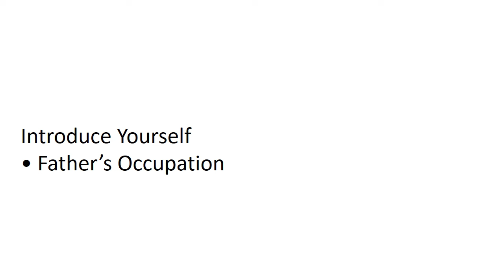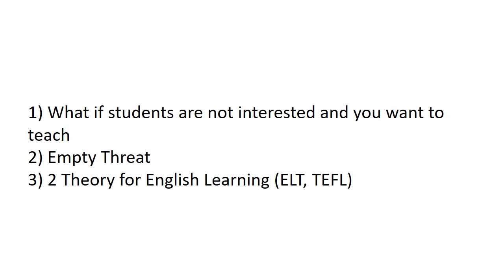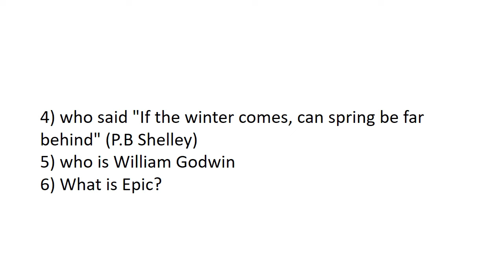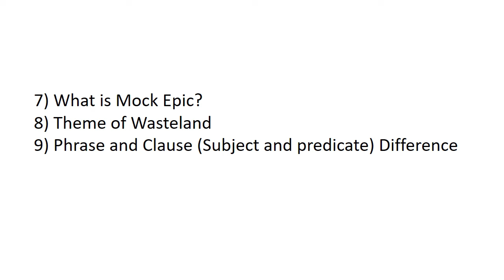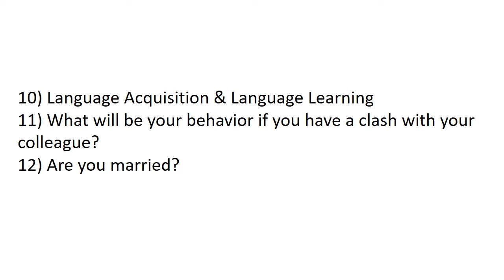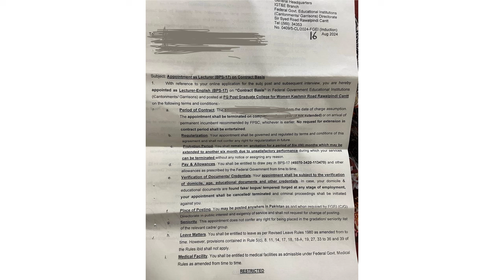FGEI Lecturer English BPS-17 || FGEI Lecturer English Interview 2024 - FGEI English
very informative